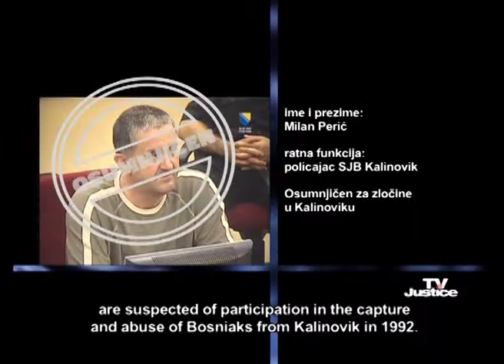Milan Peric i Slavko Lalovic sudjenje